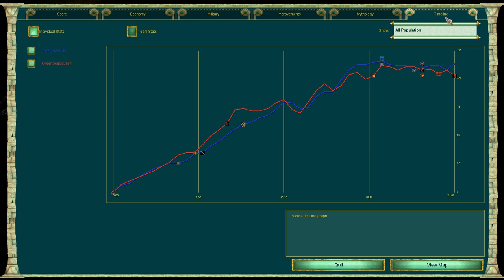Age of Mythology PRO Match GreenSeaSquash(Set) VS PLAYER(Zeus) - Mediterranean G2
Age of Mythology Pro match between GreenSeaSquash and PLAYER on Mediterranean. This is the second game of the best out of 5 they played. More to come at a later date. GreenSeaSquash on Set, and PLAYER playing Zeus.